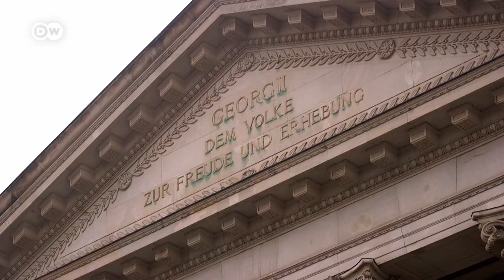Thuringia Travel Guide | Skiing, Bobsledding, Hiking | What To Do In Thuringia During Winter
Skiing, Bobsledding, Hiking: DW Travel guide Lukas Stege reports on winter sports events in Oberhof, in the heart of Germany's Thuringian Forest . He also travels to the beautiful city of Meiningen to find out more about the region's musical history.